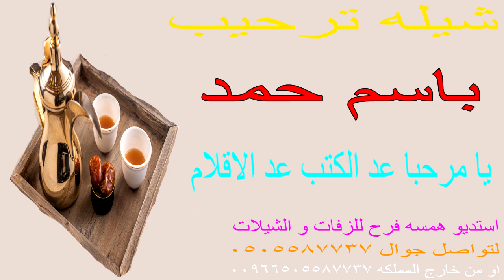شيله ترحيب باسم حمد 🌹🥧 يا مرحبا عد الكتب عد الاقلام ترحيب في حلت طويلين الاشبار🌹🥧